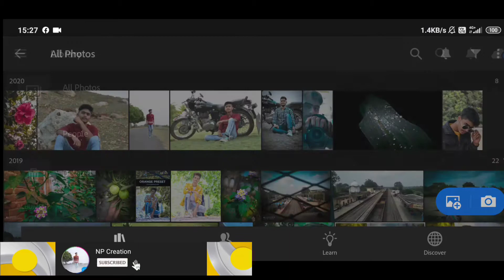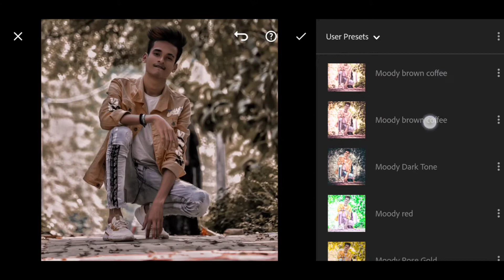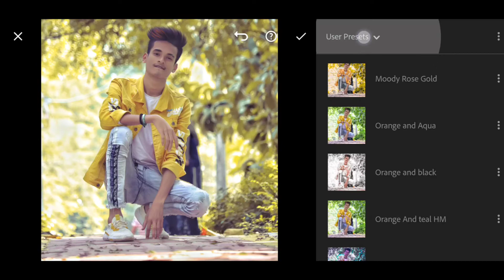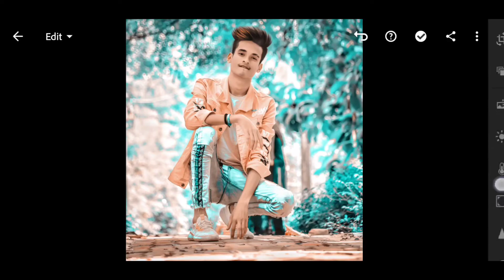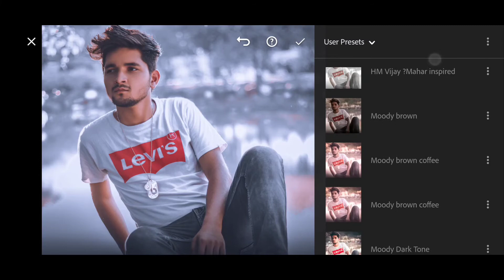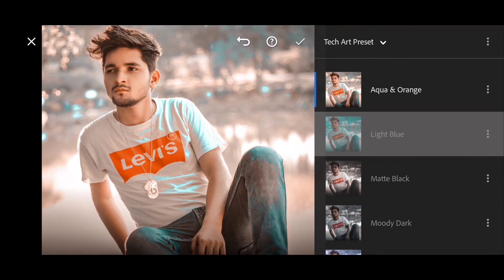Free Lightroom Xmp Preset | Top Viral Xmp Preset Lightroom Atharva Raut Nsb Pictures Sk Editz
I Hope You Like This Video If You Want To See More Videos
Share The Video With Everyone